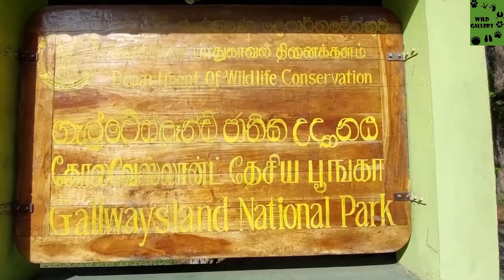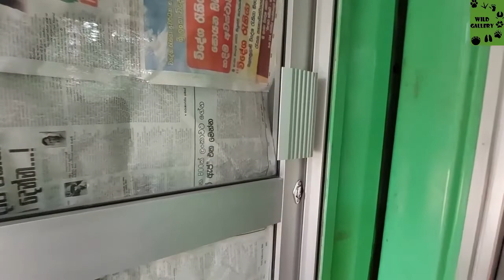Galway`s Land National Park | Camping Site | Review | Nuwara Eliya | Sri Lanka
This video includes a full review of the camping site in Gallwaysland national park at the famous Nuwara Eliya, which runs under the department of wildlife. This camping site offers you hot water, electricity, a bedroom, kitchen, shower area, and rooftop, and can accommodate up to 10 people.  Locate 150m from the road also inside the jungle. This please gives you very good sitings of birds in the area.
Enjoy & protect the MOTHER-NATURE!

This channel delivers fresh and uncommon sightings of wildlife, places within the national parks, circuit bungalows, camping sites, nature tours, travel destinations, and hotels in Sri Lanka.
We will shoot the videos from the natural habitats within the different climatic regions from sea level to highlands and captured the beauty of wildlife in this unique, tropical island, Sri Lanka.

🎵 Track Info:

Title: Dreams
Artist: Nico Anuch
Genre: Dance & Electronic
Mood: Happy